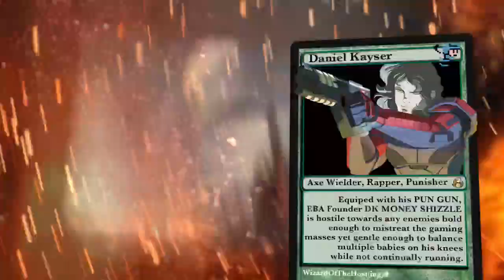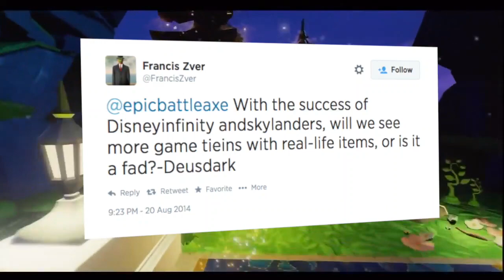EpicBattleCry - Let's Figure This Out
With the rise of franchises like Skylanders and Disney Infinity, EBA Axehead Francis Zver (@FrancisZver) wants to know our thoughts on the state of real-life products crossing over to in-game experiences. We attempt to figure out the future of this fashionable trend on today's edition of gaming's most brutal video podcast!